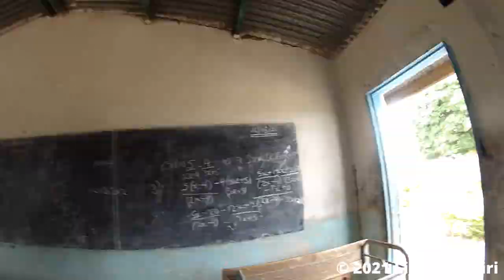[Endurance Cycling] Katende Market→ Kasisi-Katende Road | March 2021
Cycling along Kasisi-Katende Road, from Katende Market, towards Kasisi-Katende Road, in Lusaka, Zambia.

This footage was taken on Saturday, March 27 2021.

This particular ride took me six (6) hours---I left home at 12H05 and got back at 18H34---to cover, in part because I had a puncture along District Road [...]

## Timeline
00:00:00 Trailer
00:00:25 Video Title
00:00:27 Interactive Tail Map
00:00:50 Katende Market
00:01:10 Great East Road
00:01:20  Kasisi-Katende Road
00:08:10 Chainda Secondary School
00:11:00 Kasisi-Katende Road

## Footage Metadata
* Time: 12H00--18H30
* Date: March 27 2021

I am experimenting with endurance cycling: I attempt to cycle continuously for stretches of anywhere between 4 to 7 hours. I do this on an ad hoc basis and typically cover anywhere between 80km to 150km. While the routes I use are generally desolate, there is the occasional interesting stretch, with settlements. Either way, I capture the footage nonetheless.